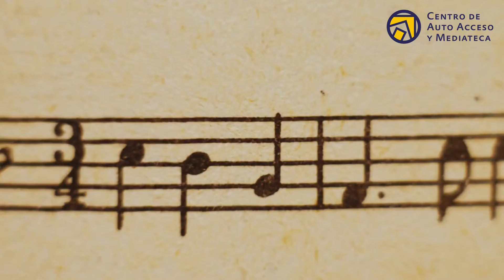Françoise Hardy - Mujeres en la música francesa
En el siguiente enlace puedes encontrar una ficha de trabajo para practicar con una de sus canciones